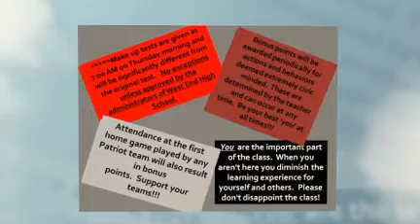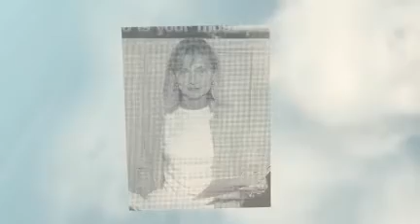A Tribute to Brenda H. Thurman